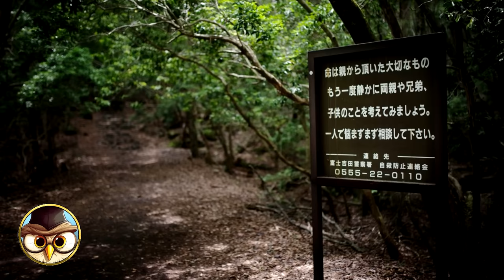50 Creepiest Things Found in the Woods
With a staggering 4 billion hectares of forested areas on Earth, it is no surprise that many mysteries lie hidden within. Legends and myths, for example, speak of terrifying creatures lurking in the shadows. If you are planning to visit a forest, always keep your eyes open. Today, we are going to show you the 40 scariest things found in forests.

Have you ever explored a forest and found anything?